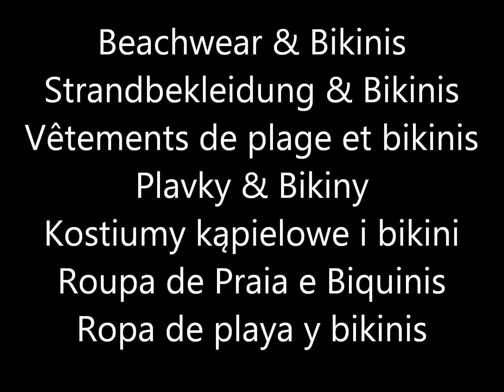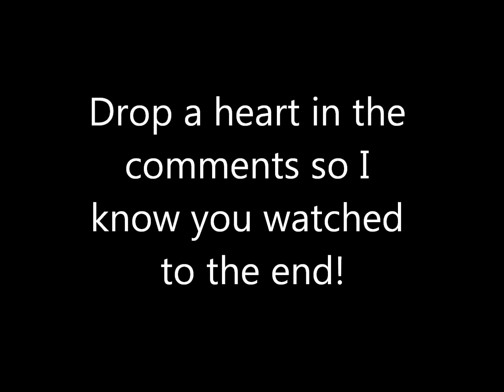Primark bikinis, swimwear & beachwear January 2020 | I❤Primark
Primark January 2020  Haul what's new - Womens Fashion, bikinis, swimwear & beachwear

❤ Can't get to Primark?  Sometimes Primark items are listed on Amazon or ebay

Listen to it for free on Audible